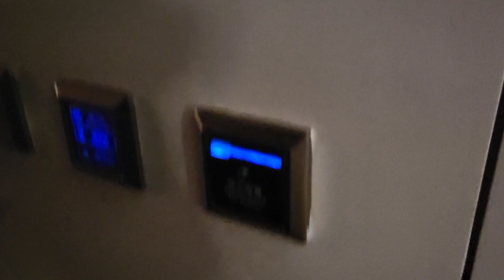Taiwan Travels: Review of Cloud Hotel - KaoShiung City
I got this hotel off Agoda below $100 per day, there are actually lots of other hotels around the same place, but not all of them are on Agoda. If you don't mind you probably can get something below $100 by booking directly with those hotels. The main reason is that there are in-house washing machine. The main disadvantage about the hotel is that most of the rooms have windows facing the wall of another building and the electrical sockets are all on the dressing table instead of near your bed. The advantage of the hotel is the cost and it really near （六合）LiuHe Night market, literally the next street. Plus its near Formosa MRT station. Lots of food to eat around here and cafes.